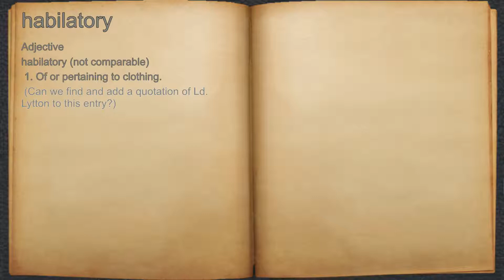What does habilatory mean?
A spoken definition of habilatory.

Intro Sound:
Typewriter - Tamskp